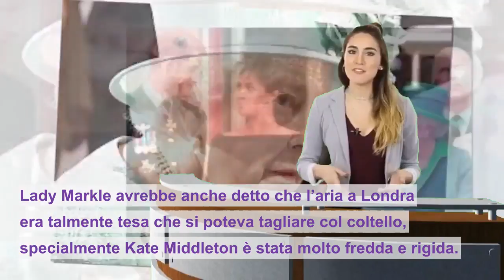Indiscrezioni! La Regina chiede a Harry di divorziare di Meghan Markle, Cosa è successo?